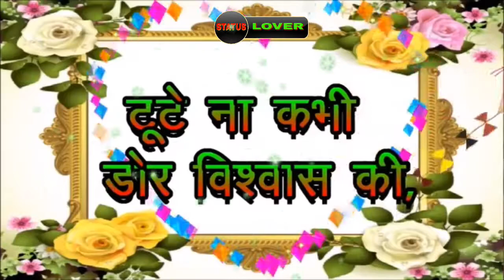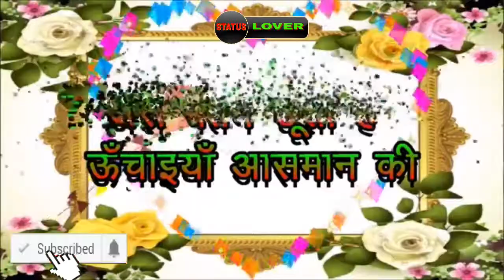Happy Makar Sankranti Whatsapp Status Video 2022 ka super hit fully hd jabadast video